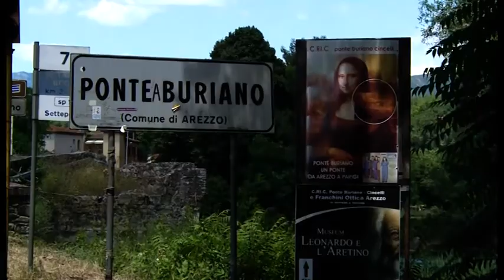Ponte Buriano (Ar), incontro dibattito per la tutela del territorio organizzato da Borghi d'Arno